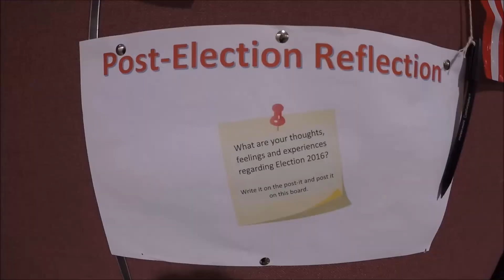Voy a clase en EEUU | Miss Sloth